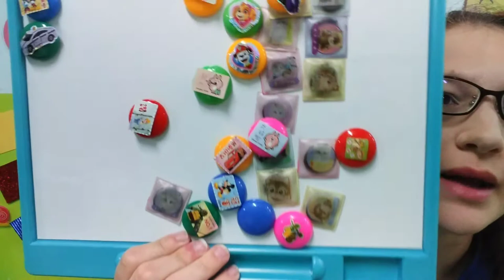Why I like Palfish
This is my personal experience. Of course everyone will have a different experience  but palfish works for me! And it could work for you too, just learn everything before you join.
Facebook group for questions about Palfish